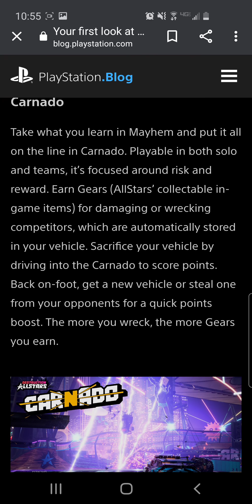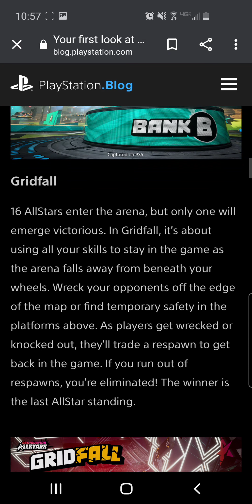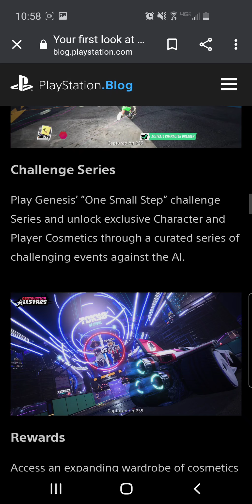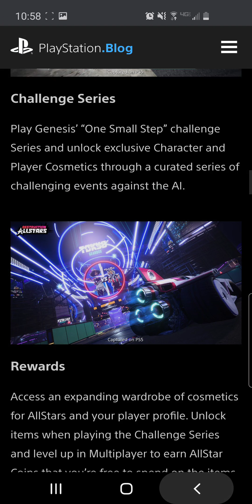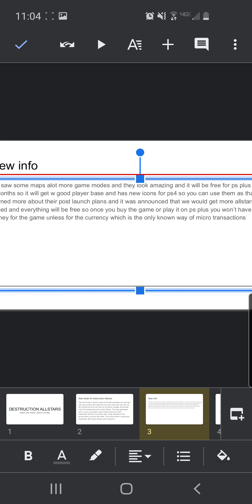destruction allstars all new info on game modes and more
thats the link to the trailer hope u enjoyed it but ngl it was pretty trash sorry also the link to the place I found thei nfo
there u go:)